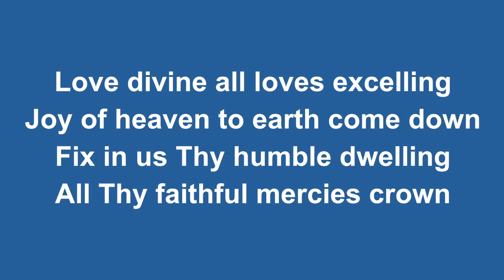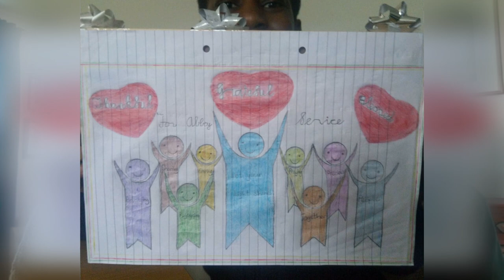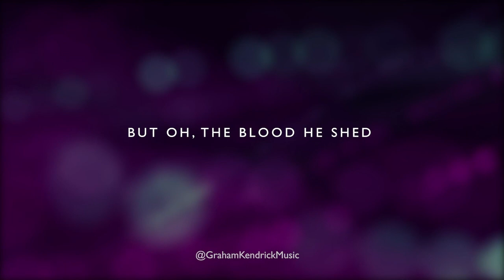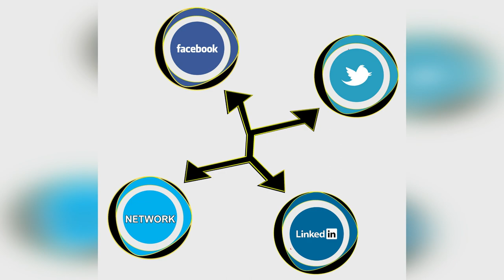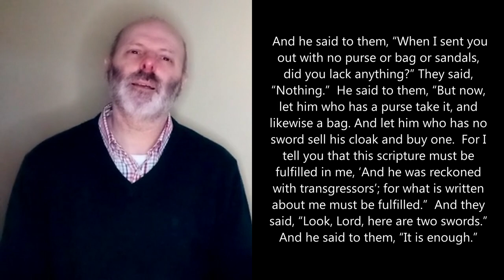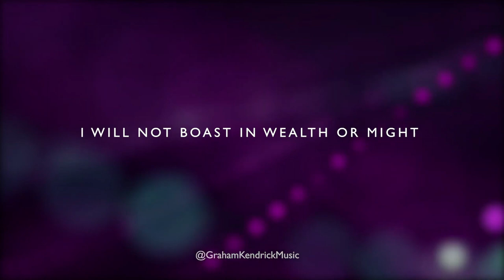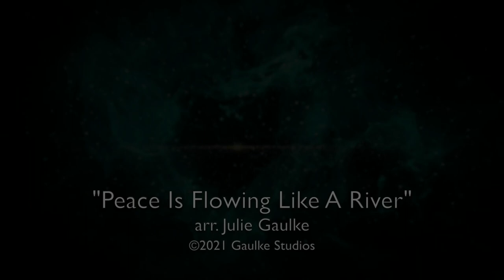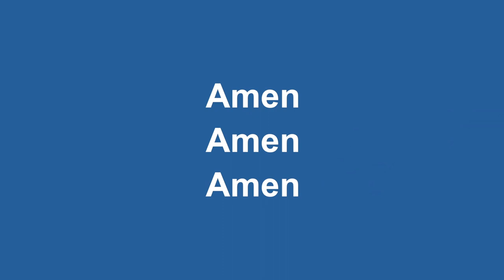Abbey presbyterian Church Dublin February 14th Morning Worship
Morning Worship at Home during Lockdown February 14th 2021
With
Rev Alan Boal
pictures for Valentines Day from our Abbey Children.
Readings and Prayers from members of the congregation.
Michelle, Bethany, Winnie & Vanessa
 Music from Alice and family and various other  resources.